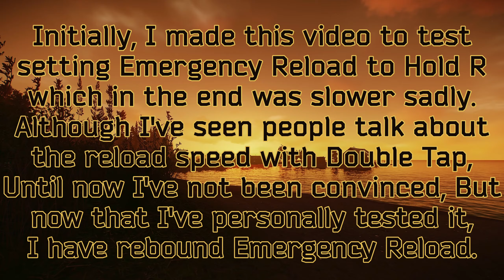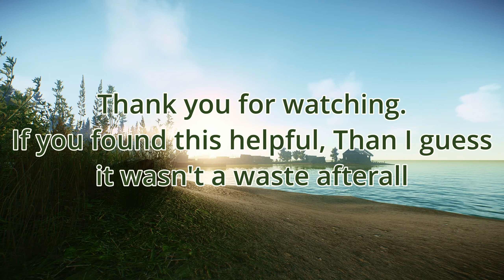Default vs Separated vs Experiment key bind, Reloading Timings for Emergency Reload(Experiment Fail)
70% of what I upload is editorial practice/I enjoy doing it
30% is clips or content that doesn't fit in a two minute clip format or reupload of hand selected clips

Originally created to experiment with Hold to Emergency Reload, But the experiment failed and was much slower than Default keybinds even

0:00 Intro
0:18 Default Reload
0:27 Default Emergency Reload
0:36 Press to Reload (No double tap)
0:45 Press to Emergency Reload (Separated Key)
0:54 Experimental Hold to Reload
1:02 Outro